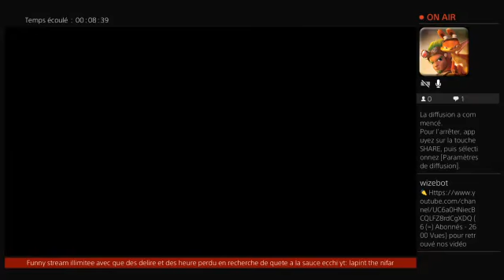L'Attaque des Titans : Les Ailes de la Liberté t-arrive le paysans?